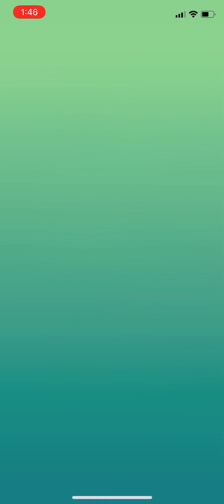Mega Gyarados remote raid Pokémon Go 2/14/2021 (half sound)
Warning: I turned the sound on a little bit after the raid started! I record these raids for insurance if there is a glitch and I need to request a refund on my remote raid pass. Instead of deleting them, I thought I would just post some. My son likes watching stuff like this. There were 10 trainers in the raid. I whiffed the first ball for the catch. And yes. If not, no harm done. Stay s